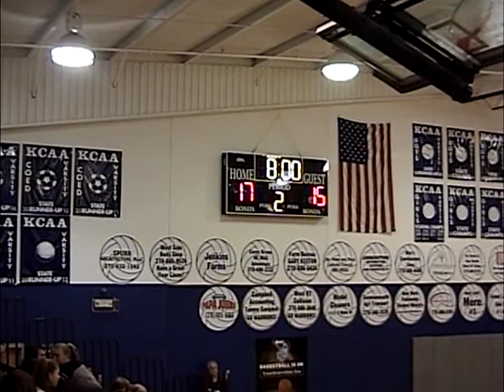Heritage Christian Academy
Full Game - Heritage Christian Academy (HCA) vs. Jo Byrns - Region Championship